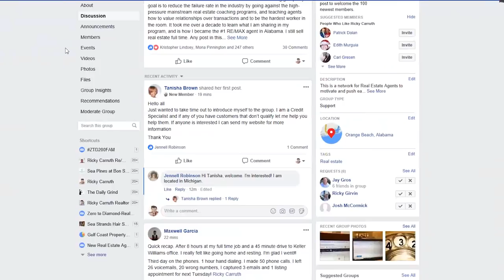Why I coach real estate agents for free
Download all my free real estate scripts and the 60 Day Challenge for real estate agents in the free courses WHY I COACH REAL ESTATE AGENTS FOR FREE

If you are wondering why I am coaching 1,000's of real estate agents for 100% free, this is the video for you.

Ricky was the #1 RE/MAX agent in Alabama 2017. He has sold over $150,000,000 as a single agent. Recently he wrote two book and started coaching real estate agents for free in an effort to reduce the failure rate in the industry.

Ricky's Books (paperback, kindle and audio):
LIST TO LAST
ZERO TO DIAMOND

FIND OWNERS NUMBERS AND DIAL THEM (cell numbers too) with a click of the mouse using Redx's Geo Leads and call them using their Storm Dialer...This is the best quality phone numbers I have found, and I have tried everything. Its just $49 a month...
You can also get Expireds and FSBOs if you want...

START YOUR WEEKLY EMAIL LIKE RICKY using Constant Contacts for your weekly emails to your clients here and get my eBook "How I make $1,000,000 in Real Estate using Email"

Later,
Ricky